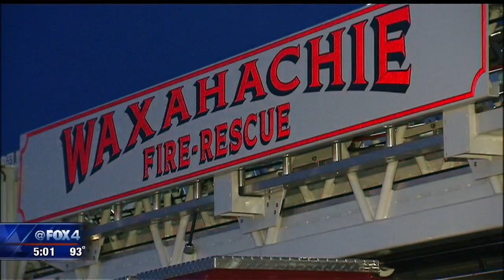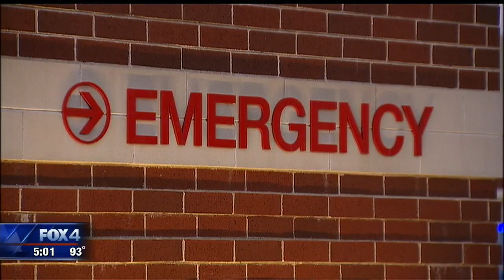Family says Army veteran from Waxahachie standoff was fighting psychological problems